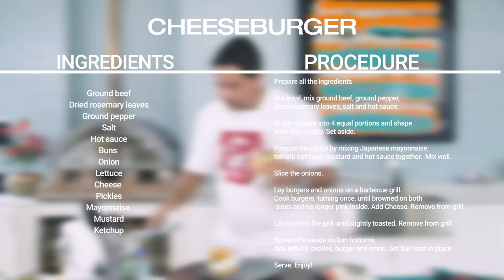Goma At Home: My Family’s Favorite Homemade Cheeseburger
One of the easiest and most comforting meals/snacks to do at home (or to even bring as baon) is a Hamburger.

Today, I will show you my version of Cheeseburger which we often make at home. The ingredients are
Ground beef
Dried rosemary leaves
Ground pepper
Salt
Hot sauce
Buns
Onion
Lettuce
Cheese
Pickles
Mayonnaise
Mustard
Ketchup